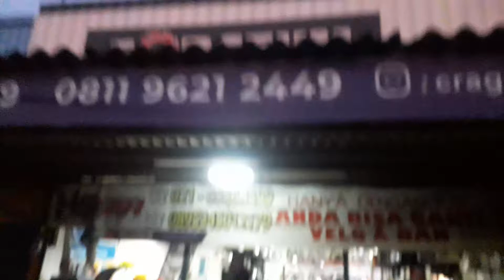MODIFIKASI MOBIL TOYOTA AVANZA PAKAI VELG HSR TYPE SOUND RING 17 HOLE HOLE 8X100/114 + BAN 205 50 17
CRAGAR RACING - TKB Group Indonesia - HSR Wheel
Pasar Mobil Kemayoran Blok Y No.2-3 (Masuk dari Pintu 8, samping Showroom bafar cars italiano) Kemayoran Jakarta Pusat. .
FAST RESPOND:è
- Tlfon : (O2I) 65,86-65,99
T
- HP/WA :O895-345OI2I79 (Ellan)
- Web: cragarracing com .
💠 Distributor Velg mobil Import HSR Wheel, Menyediakan velg racing mulai dari R15 - R22 berbagai model serta ukuran.
💠 Kami juga menyediakan berbagai ukuran Ban Mobil (yokohama, Accelera, Forceum, Zeetex, Landsail,dll) . .
👉 PROMO cicilan 0% dengan Kartu kredit (semua bank kecuali bank mega) .
👉 Bisa CICILAN TANPA KARTU KREDIT, melalui HOME CREDIT (wajib datang ketoko)
👉 Nikmati GRATIS Maintenent (SELAMANYA) :balancing 2x setahun, pemasangan, nitrogen, tambal tubbles diseluruh Cabang Kami. .
💠 MELAYANI PENGIRIMAN KESELURUH INDONESIA.